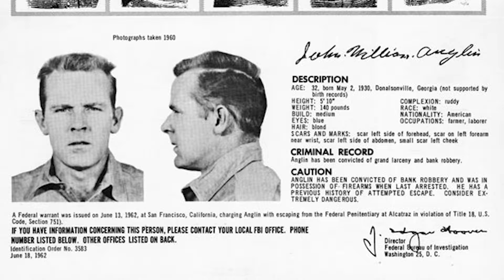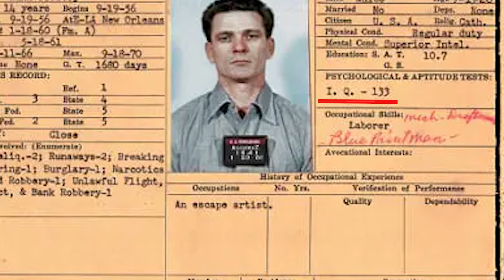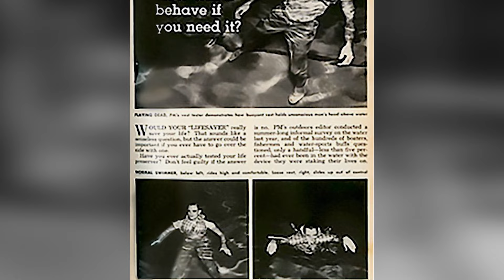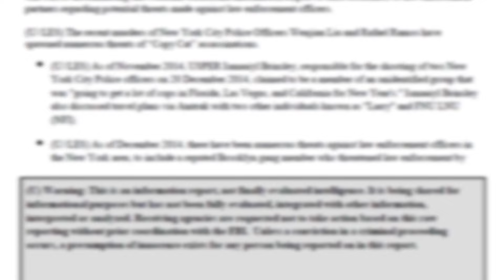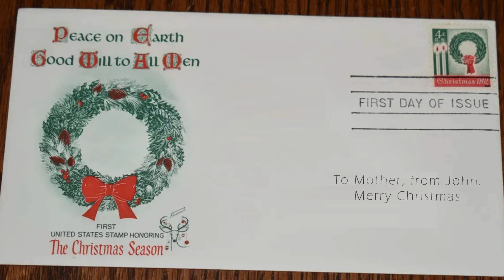Escape from Alcatraz: Frank Morris and the Anglin brothers - They did it!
In June 1962, inmates Clarence Anglin, John Anglin, and Frank Morris escaped from Alcatraz Federal Penitentiary, a maximum-security prison located on Alcatraz Island in San Francisco Bay.

Three men escaped from notorious Alcatraz Island penitentiary in 1962 and have never been apprehended.
The U.S. Marshals Fugitive Investigations site has published age-progressed images of the men, who would be in their 90s.

Frank Morris, John Anglin, and his brother, Clarence Anglin have never been located since escaping the facility — which was at some point home to criminals like Al Capone, George “Machine Gun” Kelly and Robert Stroud.

Late on the night of June 11 or early morning of June 12, the three men tucked papier-mâché heads resembling their own likenesses into their beds, broke out of the main prison building via ventilation ducts and an unused utility corridor, and departed the island aboard an improvised inflatable raft to an uncertain fate.
A fourth conspirator, Allen West, failed in his escape attempt and remained on the island.

Hundreds of leads were pursued by the Federal Bureau of Investigation (FBI) and local law enforcement officials in the ensuing years, but no conclusive evidence has ever surfaced favoring the success or failure of the attempt.
Numerous theories of widely varying plausibility have been proposed by authorities, reporters, family members, and amateur enthusiasts.
In 1979 the FBI officially concluded, on the basis of circumstantial evidence and a preponderance of expert opinion, that the men drowned in the frigid waters of San Francisco Bay without reaching the mainland.
The U.S. Marshals Service case file remains open and active, however, and Morris and the Anglin brothers remain on its wanted list.

New circumstantial and material evidence has continued to surface, stoking new debates on whether the inmates managed to survive.